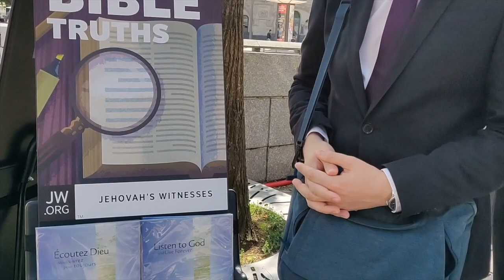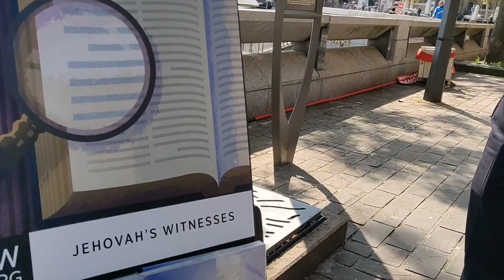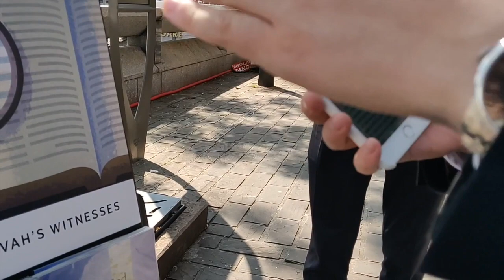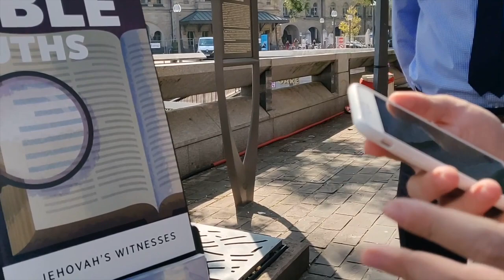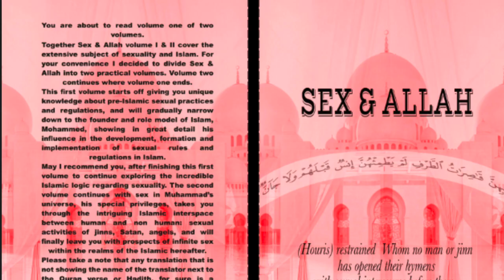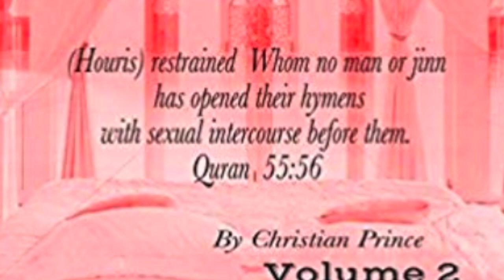Jehovah's Witnesses vs Christian Prince in France!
Most discussions of this nature focus initially on John 1:1. It says,

That’s the way your Bible reads.

But the Jehovah’s Witness’s New World Translation renders the verse this way:

    “In the beginning the Word was, and the Word was with God, and the Word was a god.”

The heated discussion that follows is almost never productive. Don’t waste your time wrestling with Greek grammar neither of you understand.

Just drop down two verses. Verse three says,

    “All things came into being by Him [the Word], and apart from Him nothing came into being that has come into being.”

The NWT is virtually the same:

    “All things came into existence through him, and apart from him not even one thing came into existence.”